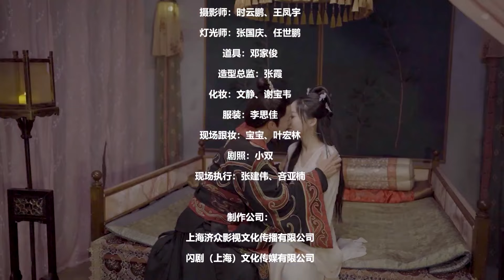【ENG SUB】《攻略吧！公主》EP9：宋子凡因爱生恨贵妃欲铲除沈黎！ 【芒果TV大芒】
简介：刁蛮公主楚昭无意触发“反派攻略系统”，只有让仇敌邻国质子沈黎对自己的好感值达到一百才能成功活命。为了活下去，楚昭费尽心思完成系统发布的“爱情任务”，她和沈黎也在相处中情感升温。而正在此时，两国交战在即，沈黎危在旦夕，两人好不容易逃回紫衣国脱险，楚昭却又落入“虎口”，究竟这对苦命鸳鸯，该何去何从……